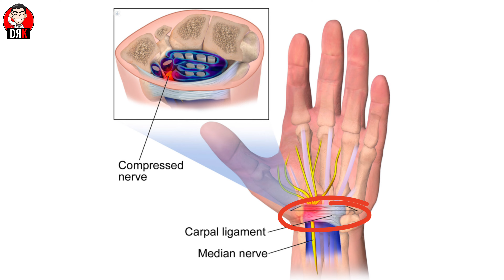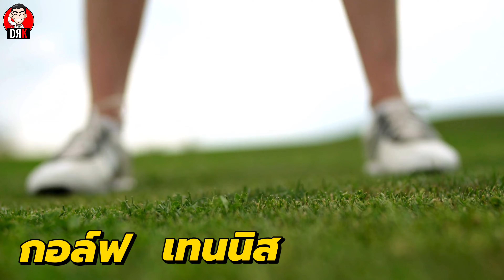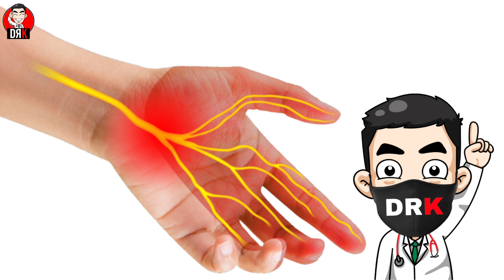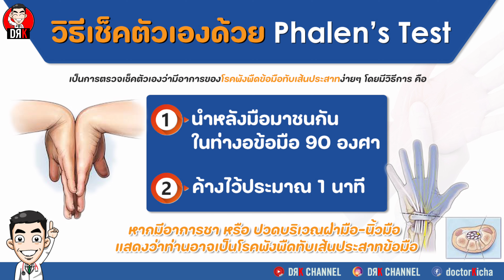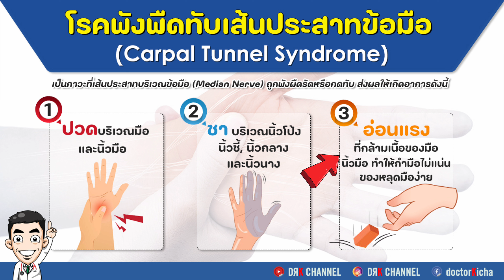มือชาแบบไหนอันตราย 🖐🏻⚡️ “พังพืดข้อมือรัดเส้นประสาท” (Carpal Tunnel Syndrome)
เส้นประสาทข้อมือถูกกดทับ 💥 โรคการกดทับเส้นประสาทบริเวณข้อมือ 🔥 กลุ่มอาการประสาทมือชา 🚨

ใครมือชาบ้าง ยกมือขึ้นนนน มือชามีหลายสาเหตุ แต่ที่เจอกันบ่อยๆ จะเกิดจากเส้นประสาทบริเวณข้อมือถูกกดทับ กับโรคที่มีชื่อย่อเก๋ๆว่า CTS (Carpal Tunnel Syndrome)

CTS คืออะไร มือชาแบบไหนที่สงสัยโรคนี้ วันนี้เรามาคุยเรื่องนี้กันครับ

★☆★ ดีอาร์เค ชาแนล ★☆★
ช่องแห่งรอยยิ้ม อิ่มด้วยสาระ
โดยนายแพทย์ กิจจา จำปาศรี (หมอเต้ ดีอาร์เค)

★☆★ ติดตามช่อง DRK Channel ของเราได้ที่โซเชียลมีเดียอื่นๆได้ด้วยนะครับ ★☆★

หากมีคำแนะนำดีๆ ส่งให้เราได้ตามลิงค์นี้เลยครับ หรือ ไลน์ ไอดี: @drkchannel